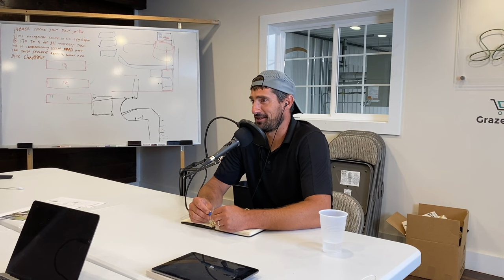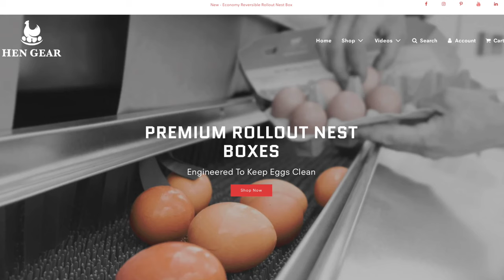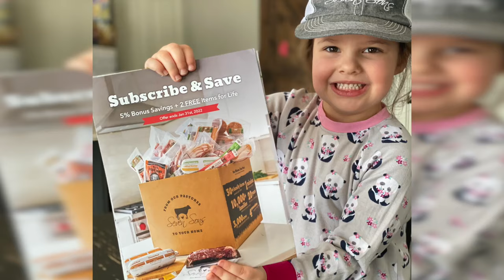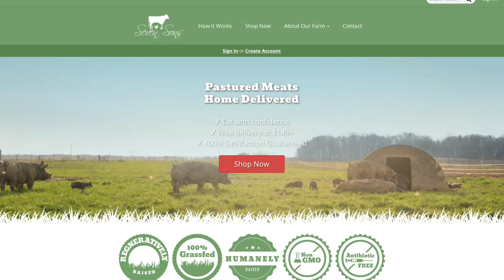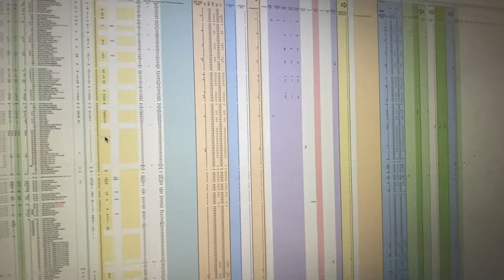Daily Life of the Seven Brothers - Farm Life Show (Ep 8)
Eat with confidence while you enjoy pasture-raised meats delivered to your door direct from our Indiana farm.

In this episode we will take an inside look into the lives of all seven brothers (yes, there really are 7 brothers) and their roles on the farm! The Hitzfield brothers have adopted Michael Hyatt’s (Founder of Michael Hyatt & Co / leadership speaker and book author) philosophy on how to identify one’s unique strengths, weaknesses, passions, and drudgery zones, and how to incorporate those characteristics into a fulfilling career to match each individual’s position here at the farm.

Summary:

- Blake (1st son): Oversees livestock operations, production, and soil health.

- Blaine (2nd son): Leads our marketing ventures and creating a way to get product to your home.

- Brice (3rd son): Creator of Hengear (poultry equipment) and supports our poultry operations.
- Brock (4th son): Design & branding lead (boxes, labels, pamphlets, podcast videos, etc).
- Brooks (5th son): Co-founder / C.O.O. of E-commerce software system (GrazeCart).

- Bruce (6th son): Lead poultry operations / laying hen management (1400+ hens on our farm).

- Brandt (7th son): Supply chain manager.